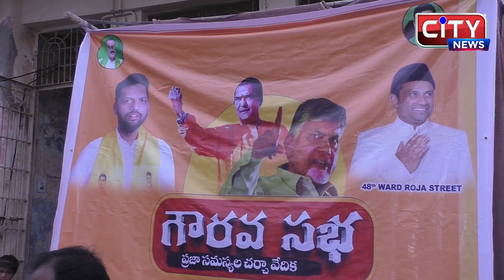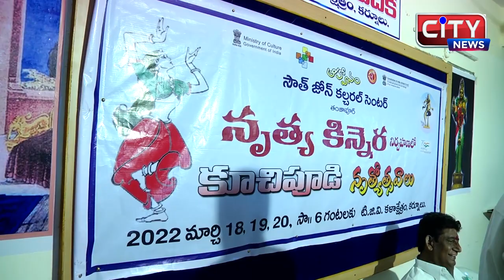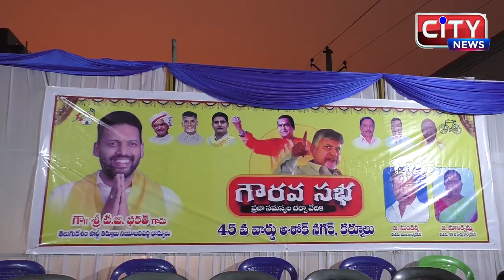14-03-2022-KURNOOL CITY NEWS